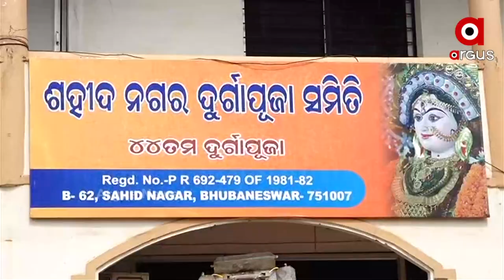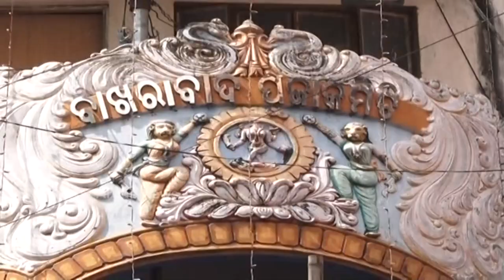ଆଲୋକମାଳାରେ ଝଲସିବ ଟ୍ବିନସିଟି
ସେପଟେ ଆଜି କାଳୀ ପୂଜା
ଆଲୋକମୟ ହେବ ଟ୍ବିନସିଟି । ସେହିପରି ମା ମହାକାଳୀଙ୍କୁ ଆବାହନ କରାଯିବ । ଏଥିପାଇଁ ଚଳଚଞ୍ଚଳ ଭୁବନେଶ୍ବର, କଟକର ସମସ୍ତ ପୀଠ । ମାଙ୍କ ମୂର୍ତ୍ତିରେ ଶେଷ ସ୍ପର୍ଶ ଦେଉଛନ୍ତି କାରିଗର ।